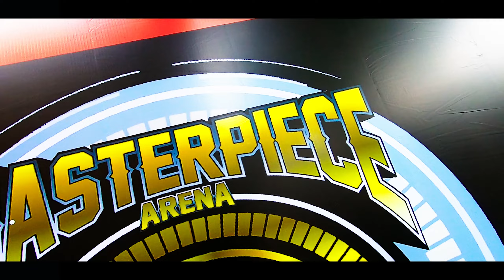TIKET 5,5 JUTA || LAUNCHING GANTANGAN MASTER PIECE LOMBA TER MODERN ABAD INI😱TREND EVENT MASA KINI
Budayakan tonton sampai habis ! dan jangan di skip iklan karena dari sanalah kami tersenyum. cekidootttt!!

Editor : Yogi Alpratama
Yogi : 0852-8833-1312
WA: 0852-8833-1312